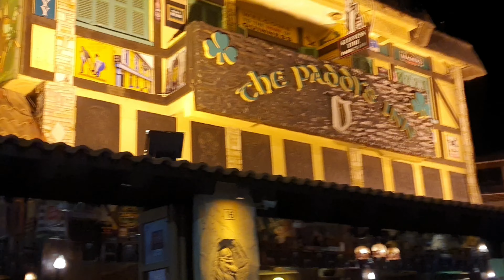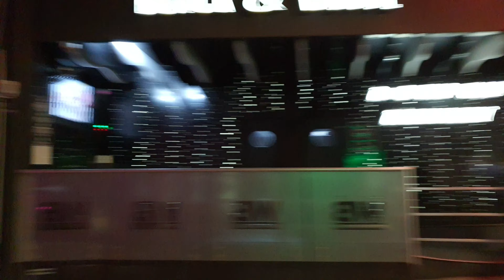Ayia Napa/Viata de noapte/Am luat Covid din cluburile de noapte/Night life la maxim!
Salutare!
În acest vlog veți vedea viata de noapte din Ayia Napa!

Calatoriti alături de mine, abonați-va la canalul meu și veți fi la curent cu toate noutățile!